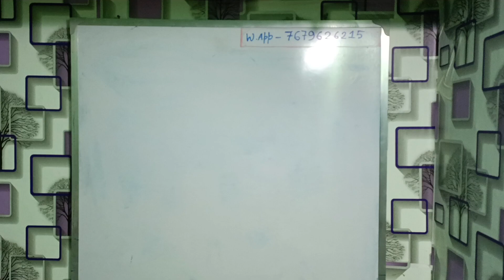FREE ONLINE TEST FOR HEADMASTER EXAM 2024🔥🔥WB HM EXAM PREPARATION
In This Video:

First of all welcome to all respected sirs and madams. This is my effort for the convenience of all of you. Below is a link to an online exam with 15 questions from Education on your Headmaster Exam Syllabus. You select the answer of your choice and submit. You can see the score obtained in the exam only after submission.

প্রথমেই সকল শ্রদ্ধেয় স্যার ম্যাডামদের কে স্বাগত জানাই। আপনাদের সকলের সুবিধার্থে  আমার এই প্রচেষ্টা। আপনাদের হেডমাস্টার পরীক্ষার সিলেবাসের  উপর এডুকেশন থেকে ১৫ টি প্রশ্ন নিয়ে একটি অনলাইন পরীক্ষার লিংক নিচে দেওয়া হল। আপনারা আপনাদের পছন্দ মতন উত্তরটি নির্বাচন করবেন এবং সাবমিট করবেন। সাবমিট হয়ে গেলেই পরীক্ষায় প্রাপ্ত  স্কোর  আপনারা দেখতে পাবেন।

Wb hm exam
Wb hm exam math class
Wbssc hm recruitment notice
Wbssc hm exam eligibility criteria
Wbssc hm exam new rules in 2024
wb headmaster recruitment process
school hm exam
Wb School hm news